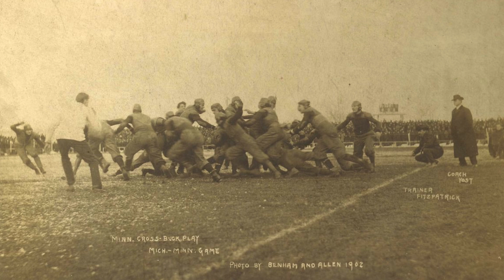College Football a sport that has been dominated by the few like SEC and BIG10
Today's College Football is dominated by a few teams. Typically they are from Power 5 divisions and completely beat up on smaller teams. But, how did we get here? How did we create a world of College Football where teams like Alabama, Georgia, Ohio State, and a few others dominate over the rest? How did the sport of football transform from just a game to a money making entity?